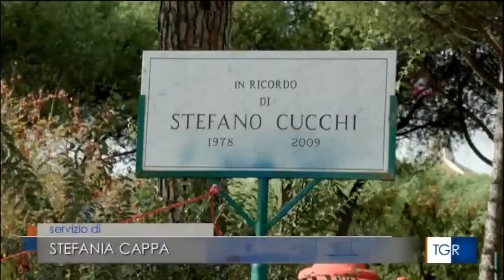A Roma l'ottava edizione del Memorial Stefano Cucchi, il servizio della TGR Rai Lazio